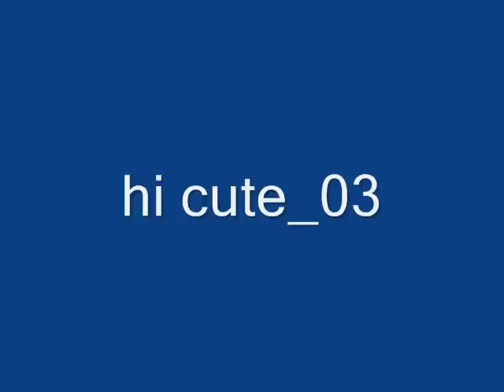rhs 1-wilhelm roentgen.wmv